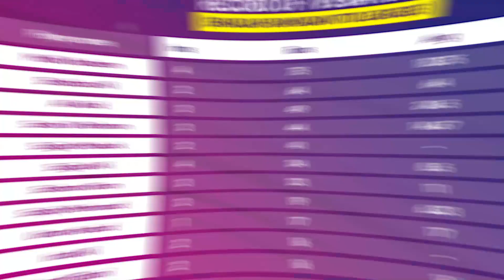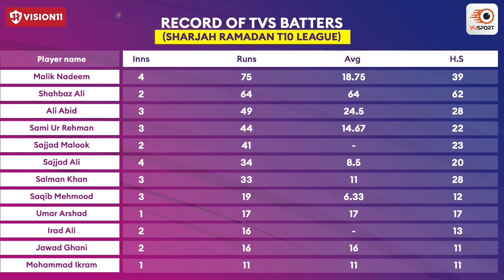Sharjah Ramadan T10 2023: Nadim Cricket Club vs The Vision Shipping Fantasy Prediction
Time for Fantasy Prediction of next match of Sharjah Ramadan T10. Our team of expert sports analysts have put together the latest stats and analysis to help you make the best decision for your fantasy sports lineup. From the latest player updates to game analysis & team preview, this video has got you covered for Nadim Cricket Club and The Vision Shipping. Stay ahead of the competition and join the excitement with this must-watch video.

Timeline:
0:00 - Fantasy Prediction for NDC vs TVS
0:44 - Player Stats
1:18 - Top Picks from NDC and TVS
2:07 - Differential Picks
2:32 - Safe Captaincy Picks